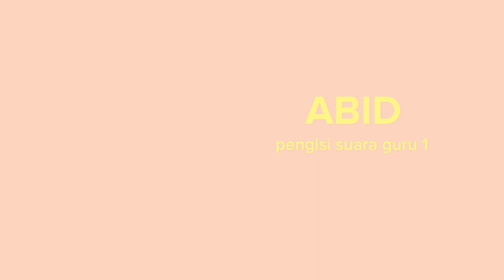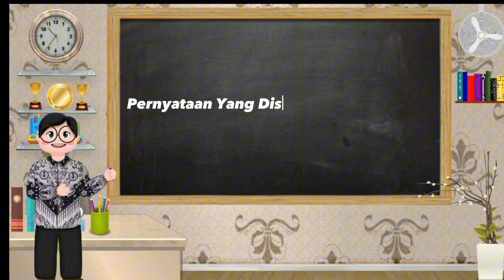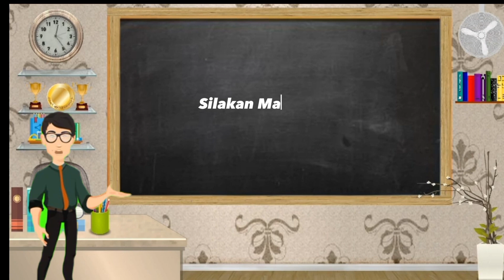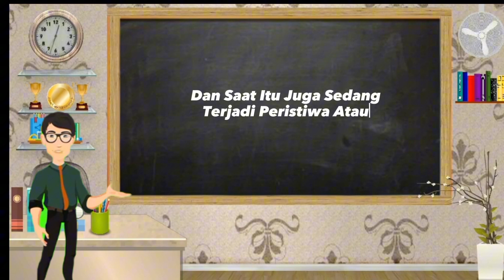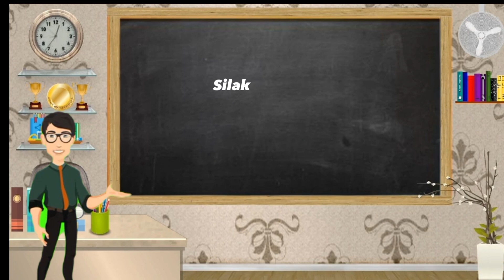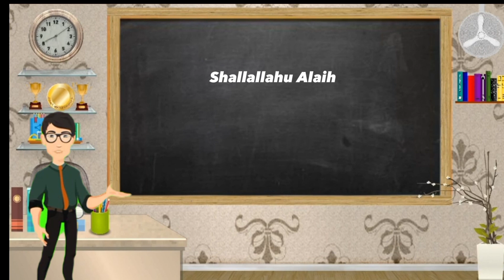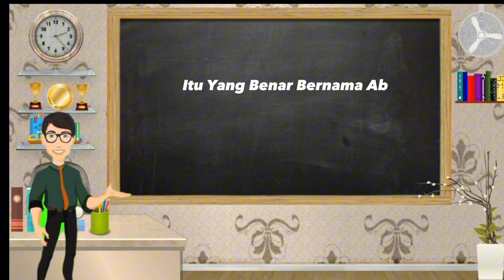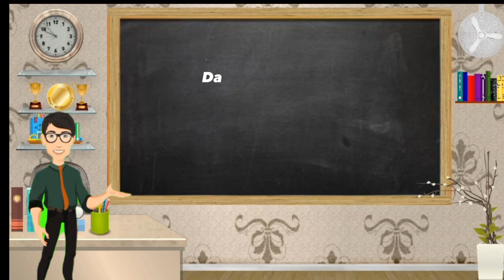E/ True or False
1. Muhammad Hisyamudin Amrullah (G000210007)
2. Abid Daffa Khoirullah (G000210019)
3. Alief Surya Islamudin (G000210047)
4. Muhammad Hajid khoirullah (G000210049)
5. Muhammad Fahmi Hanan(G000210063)